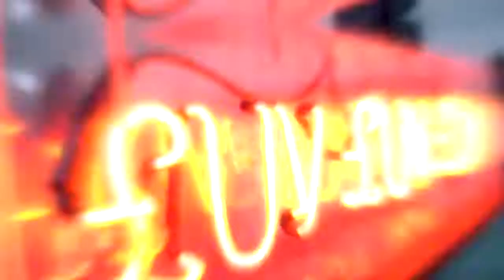Timmysneaks LA Vlog April 2018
Shot and Edited by @Austinfrom_Boston_